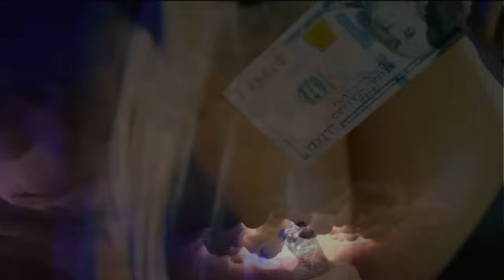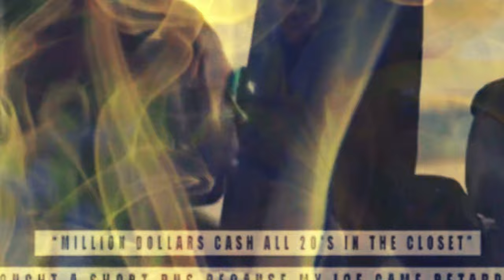Young Dolph - Trigger Man (Remix) 2024.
Young Dolph - Trigger Man (Remix) 2023.